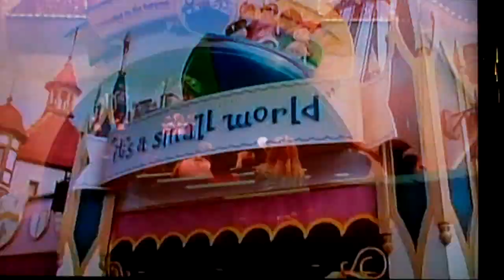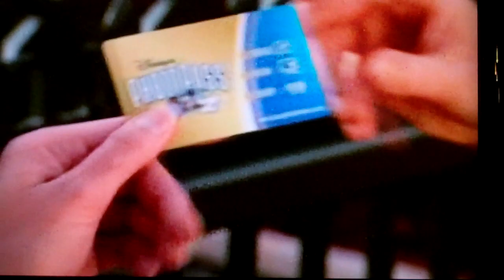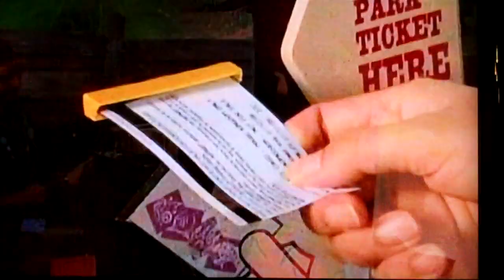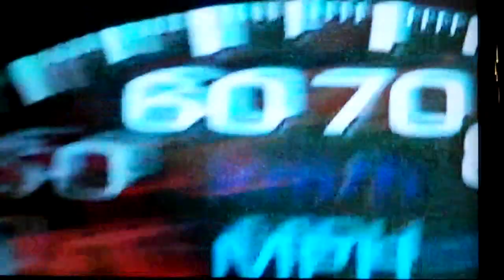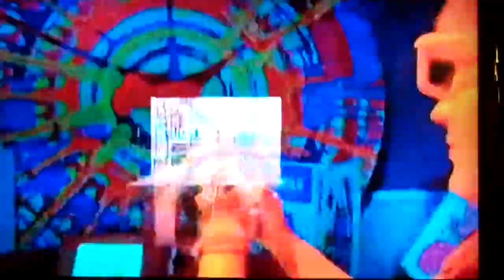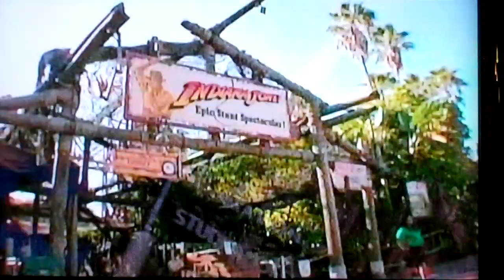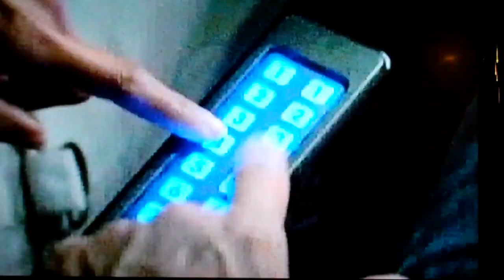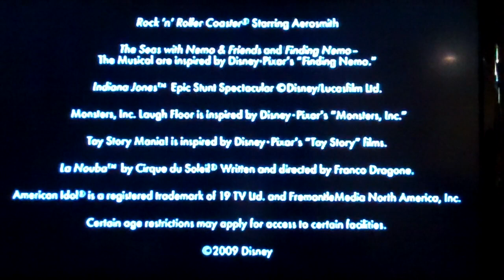Must Do Disney